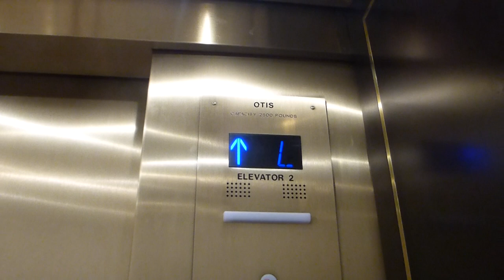Otis Traction Elevators At Royal Sonesta Hotel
Riding the elevators at Royal Sonesta Hotel in New Orleans LA